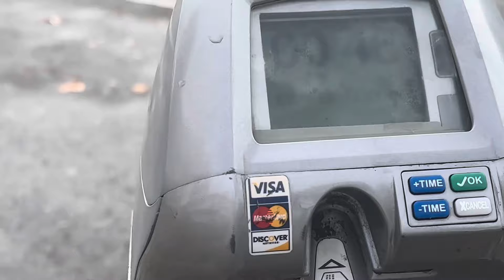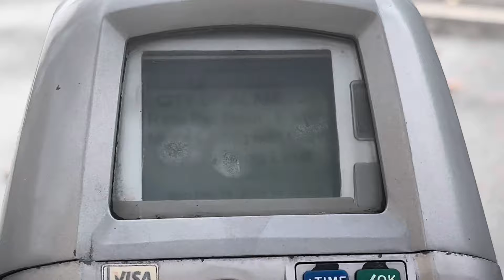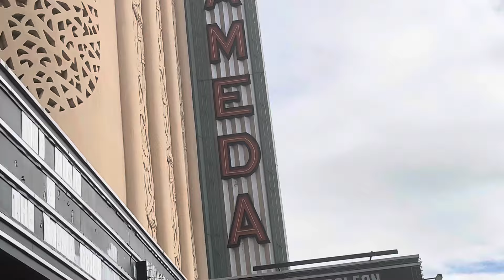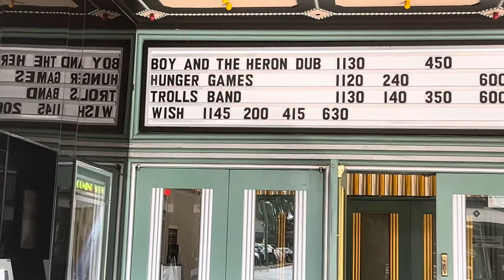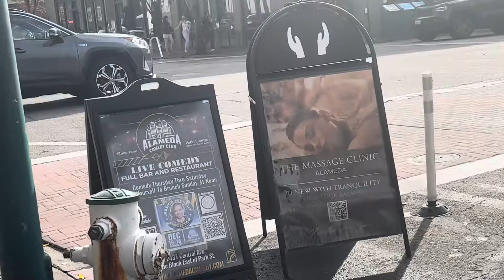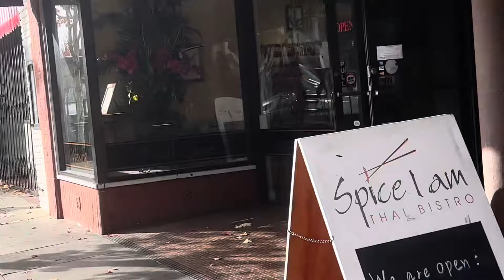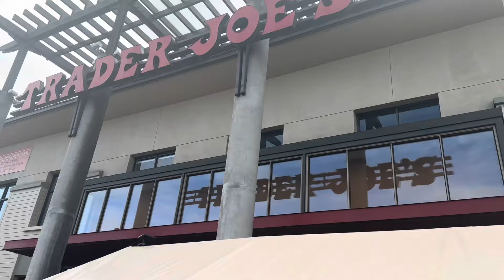Shiru neighborhood walk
The video is meant to educate ppl coming to America to understand that schools are in city center,so transportation is available,the city is island and is everybody’s dream,I love it.